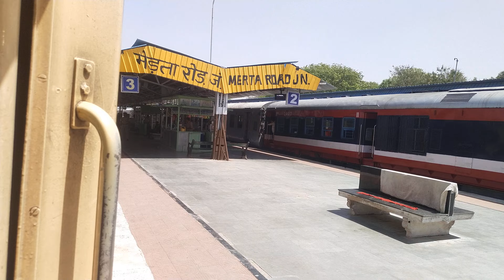10 April 2022